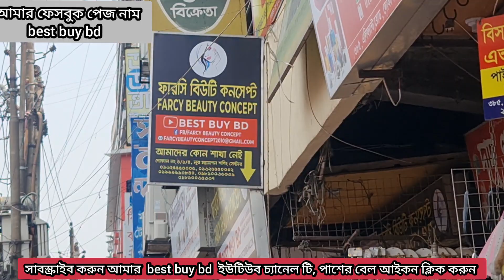ঈদের জন্য 😍গাউসিয়া থেকে ১০০টাকায় জরজেট হিজাব কিনুন।jorjet hijab#hijab price in bd 2021#best buy bd